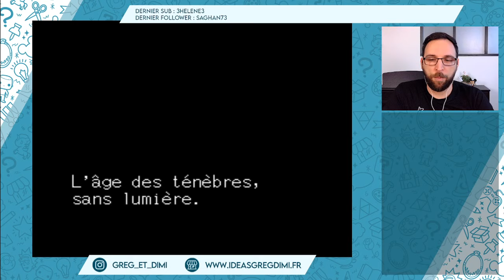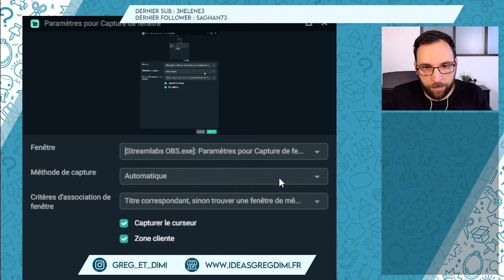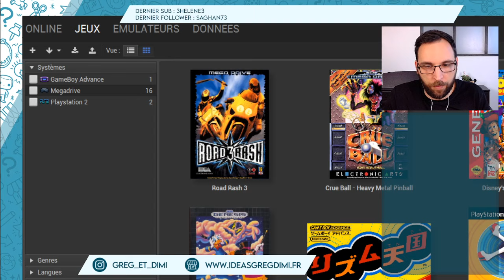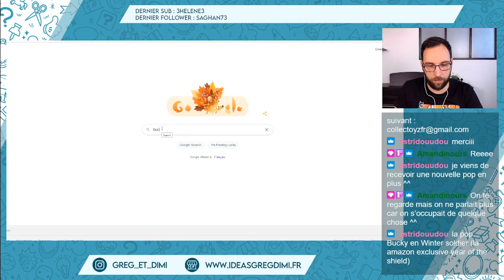UN DE MES JEUX PRÉFÉRÉS & UN JEU HORRIBLE - Rediffusion Twitch - Greg et Dimi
N'hésitez pas à nous rejoindre sur Twitch pour partager plein de choses ensemble !

• NOS BONS PLANS & CODES PROMO

- ARTOYZ – 5€ de réduction pour votre première commande ! (ou code parrain 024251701 à l’inscription)

- BOUTIQUE ETSY (nos créations)

• NOUS VENDONS NOS DOUBLES ET AUTRES SUR EBAY
N'hésitez pas à y jeter un œil souvent car nous mettons régulièrement notre compte eBay à jour !

• MUSIQUE